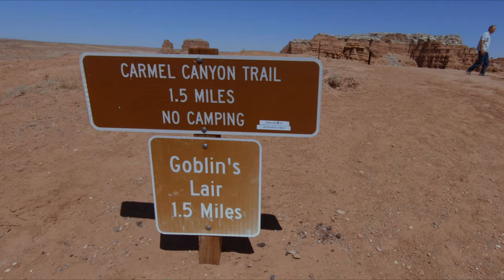Goblin Valley State Park | The Goblin's Lair Trail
Central Utah is home to a unique Park, featuring hundreds of “goblin” hoodoos.  The Goblins Lair trail leads you behind the main bowl of the park and through the desert to a slot canyon known as “Goblins Lair”

Video created with:
Rode VideoMicro
Sony a6400
Sigma 16mm f/1.4
Sony 16-50mm f/3.5-5.6 OSS
Sony 35mm f/1.8 OSS
Sony 55-210mm f/4.5-6.3 OSS

Edited with:
Filmora 9